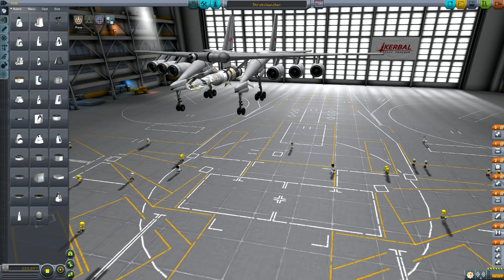Kerbal Space Program - HUGE MISSILE